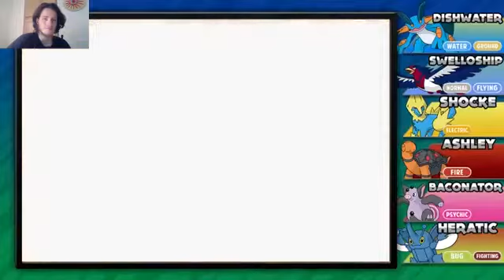Let's Watch Pokemon Emerald Part 37 Regirock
Episode 37: You'll Never Guess Who's In This Episode